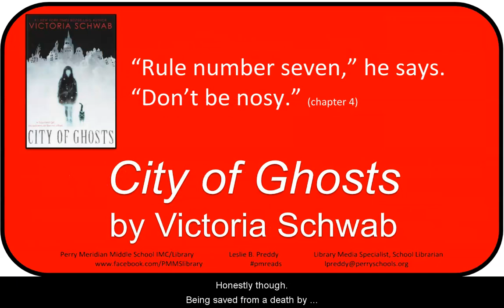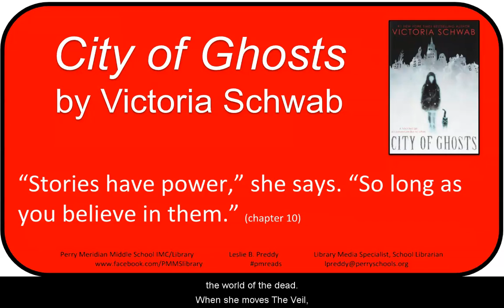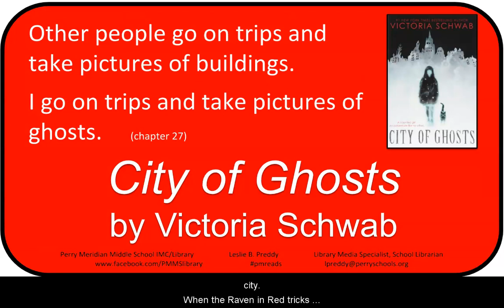Booktalk: "City of Ghosts" by Victoria Schwab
Booktalk by Leslie Preddy, pmreads School Librarian / Library Media Specialist for the middle grades/YA novel: Schwab, Victoria. City of Ghosts. S.l.: Scholastic (US), 2019. @lesliepreddy @veschwab @Scholastic